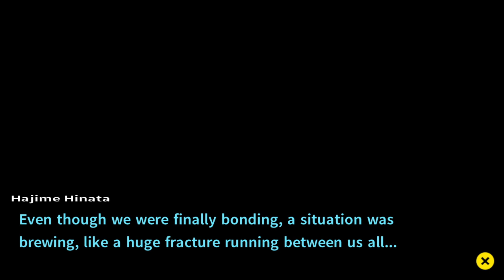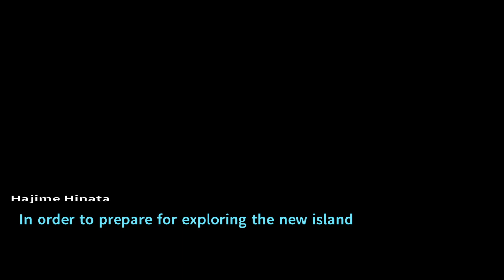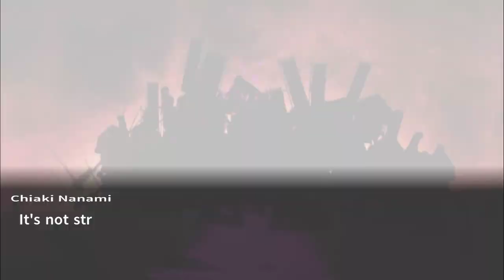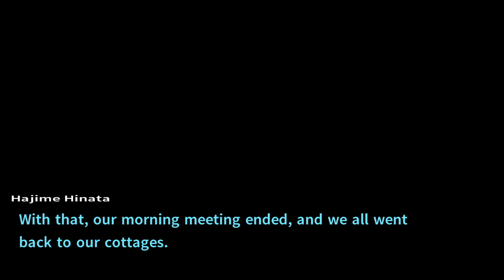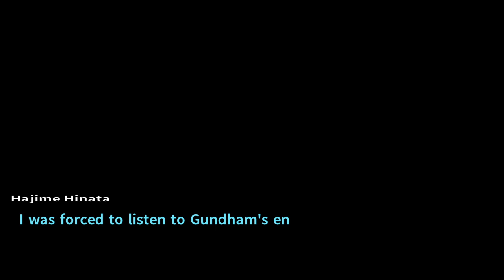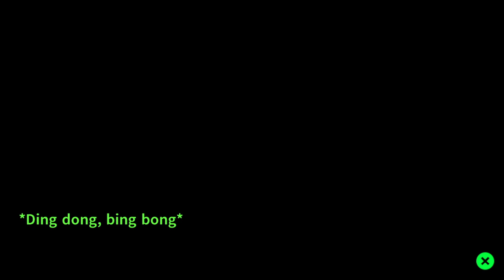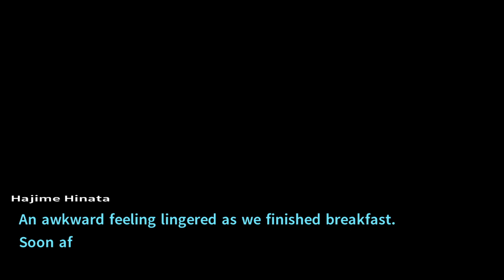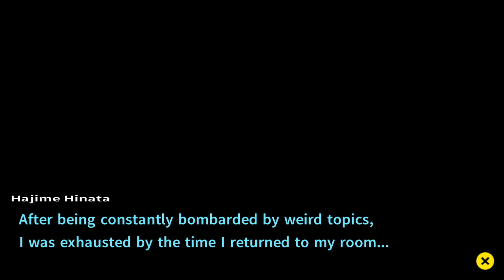Let's Play: Danganronpa 2: Goodbye Despair (Chapter 3 Part 1)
Wow what a cliff hanger